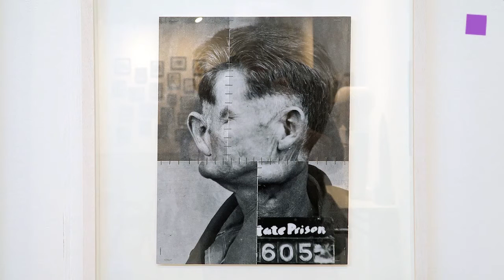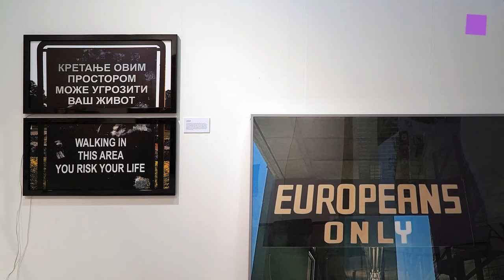theartVIEw – viennacontemporary2016 at MARX HALLE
At the viennacontemporary austrian, easteuropean and internationale galleries, 112 galleries from 28 countries, present thousands of artworks by more than 500 young and eastblished artists. Nordic Highlights and Focus:Ex-Yugoslavia & Albania are this years focus. ZONE1, Solo Expanded, Cinema, Keys to Contemporary Art , Collectors Forum are the highly promising accompanying events. Sep 22nd to Sep 25th, 2016.

Auf der viennacontemporary zeigen österreichische, osteuropäische und internationale Galerien, 112 Galerien aus 28 Ländern, tausende Kunstwerke von über fünfhundert jungen und etablierten KünstlerInnen. Nordic Highlights und Focus:Ex-Yugoslavia and Albania stehen heuer im Fokus, mit ZONE1, Solo Expanded, Cinema, Keys to Contemporary Art , Collectors Forum sowie Family, Studio und Gold Führungen findet umfangreiche Begleitveranstaltungen statt. 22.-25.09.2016.